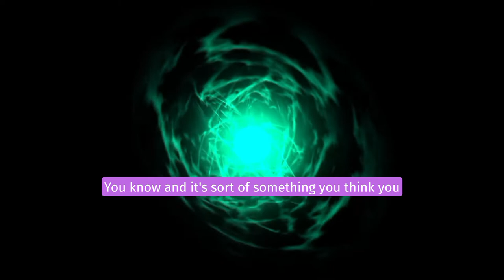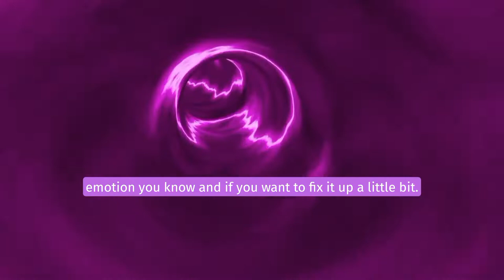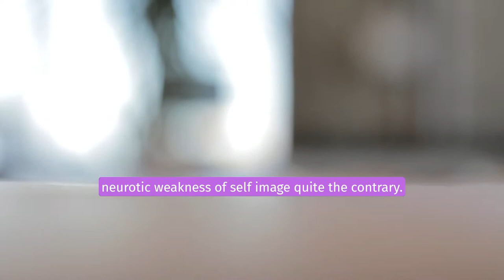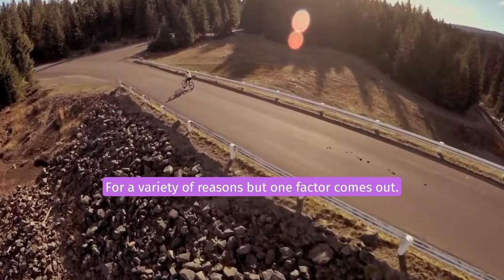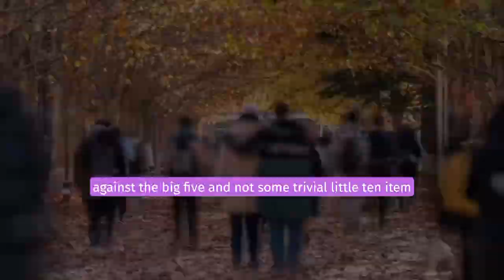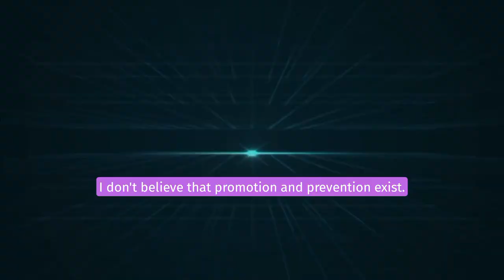Why Self-esteem doesn't exist - Jordan Peterson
1)This video has no negative impact on the original works (It would actually be positive for them)
2)This video is also for teaching purposes.
3)It is not transformative in nature.
4)I only used bits and pieces of videos to get the point across where necessary.